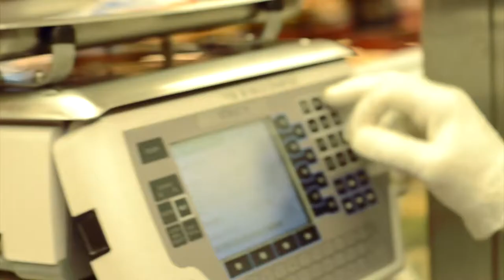Our Seafood Department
We procure our fresh fish and seafood from local purveyors who deliver every day to local restaurants and select retailers like Cosentino’s Market.